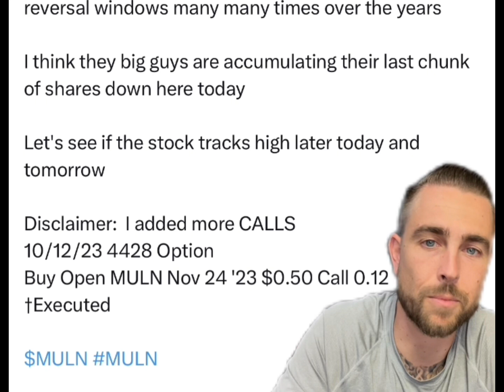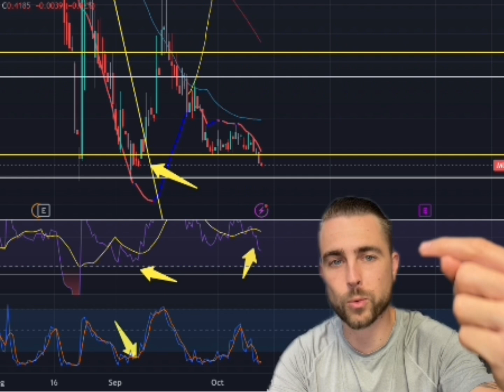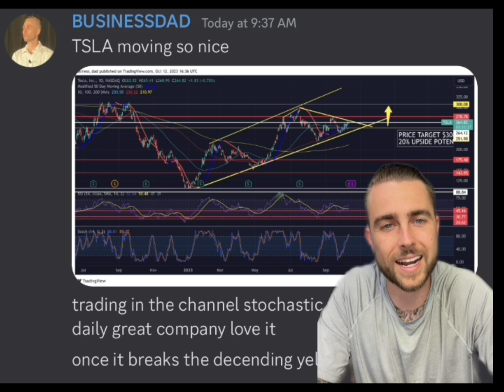I TEXTED THE CEO OF MULLEN AUTOMOTIVE ALSO MULLEN BROKE SUPPORT WHAT NOW?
-Chart analysis
-$10 OPEN✅